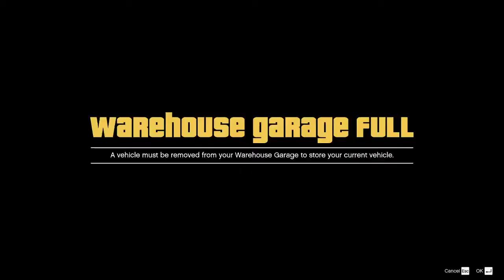GTA V Online Truffade Adder Customization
Bugatti Veryon